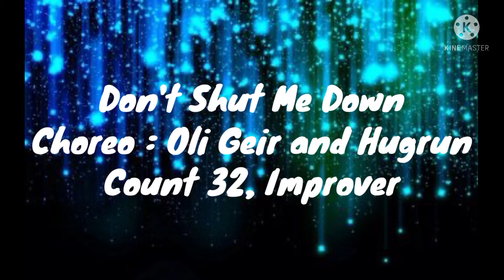ABA / Don't Shut Me Down Line Dance | Choreo Olo Geir And Hugrun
wall 32
counts 32
no tag
restart 1
 Demo By Ayu